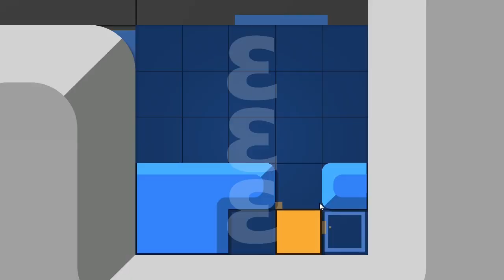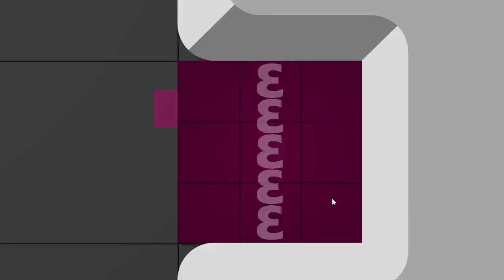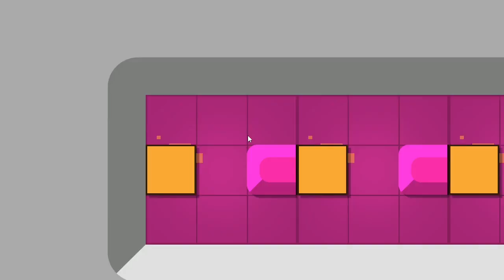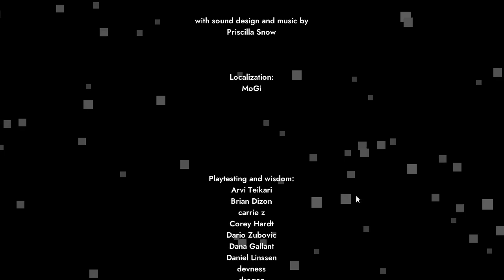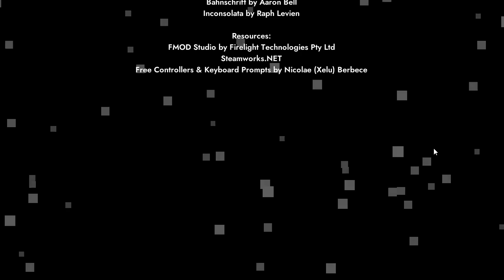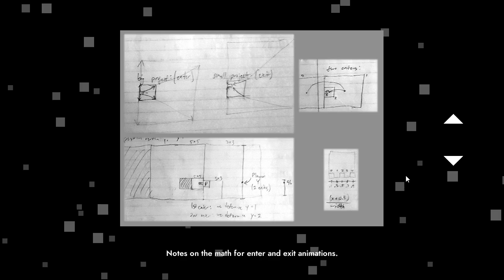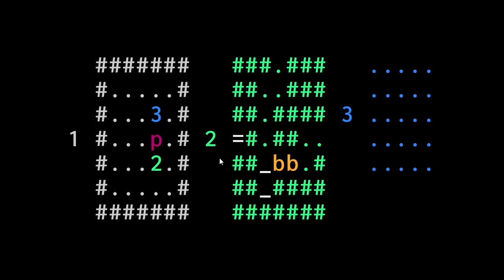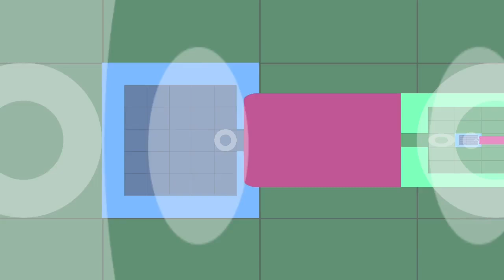Patrick's Parabox Episode 23 - Culminate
Patrick's Parabox is a block-pushing game featuring rooms-within-rooms, and the consequences of recursion.

Well, this seems like a good chapter to end the game on. This is about as far as you can push the envelope, with the way things are now.